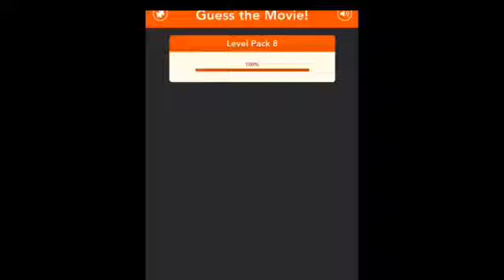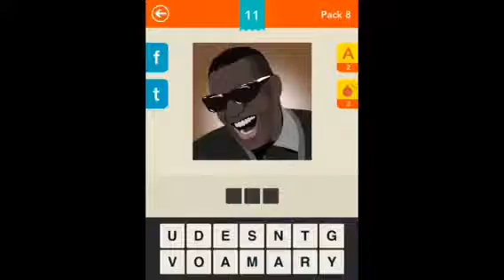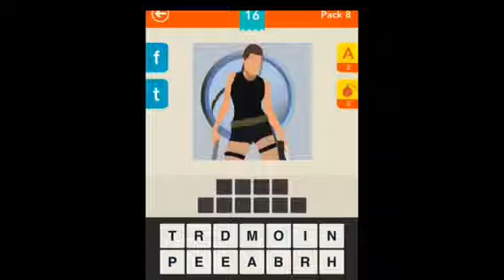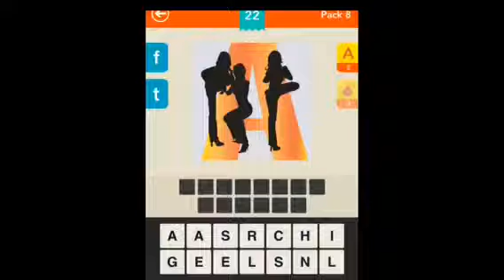Guess the Movie - Level Pack 8 Guide